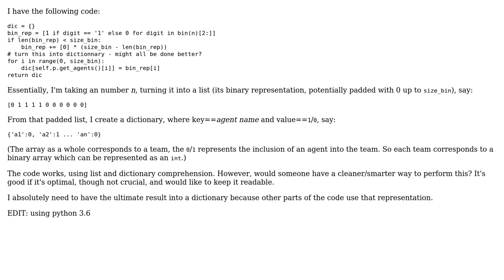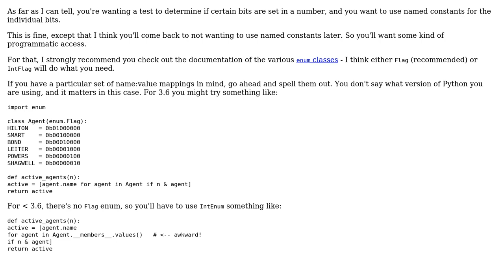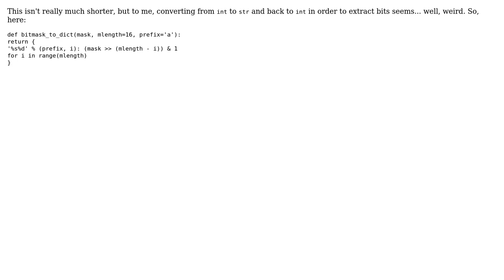Associating a name with each bit in a bitmask (3 Solutions!!)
Associating a name with each bit in a bitmask

With thanks & praise to God, and with thanks to the many people who have made this project possible! | Content (except music & images) licensed under CC BY-SA | Music | Images & others | With thanks to user wvxvw user vaeta user Francky_V user aghast and the Stack Exchange Network Trademarks are property of their respective owners. You are responsible for your own actions.